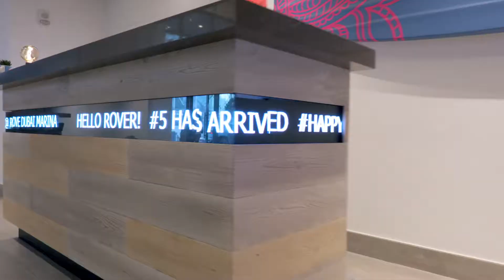Rove Dubai Marina